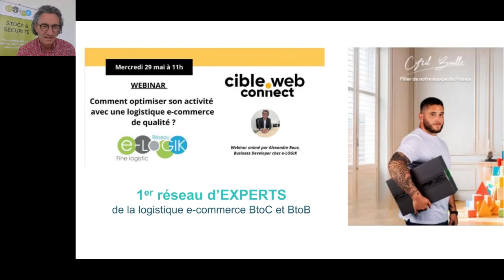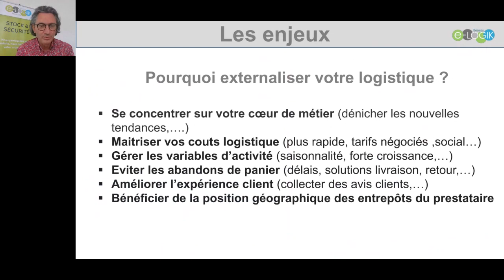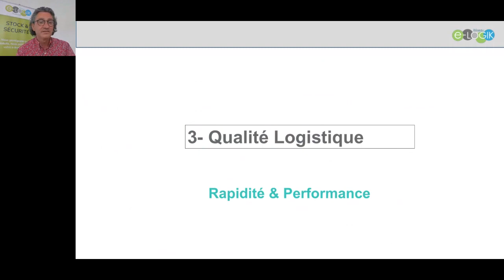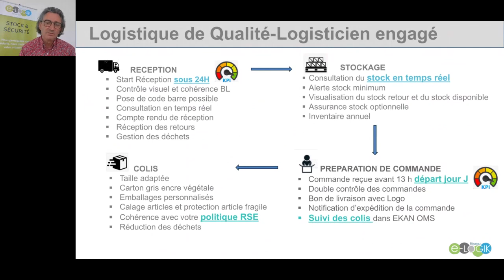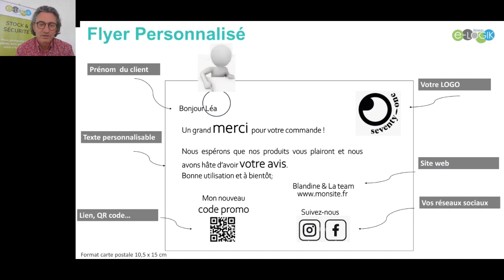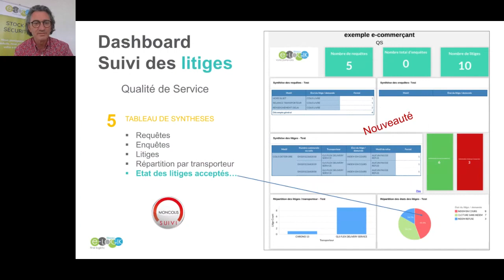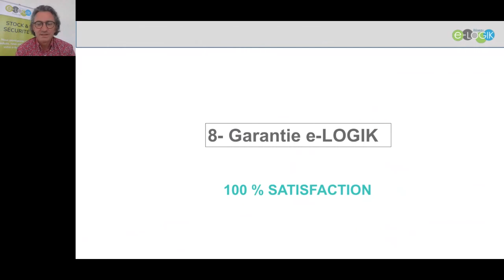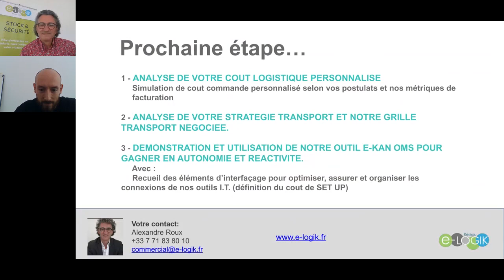Webinar e LOGIK logistique e commerce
Webinar animé par Alexandre Roux, Commercial chez e-LOGIK

Découvrez comment une logistique e-commerce de qualité peut optimiser votre activité !

-Explorez les avantages du marketing colis personnalisé pour améliorer l'expérience client et accroître la satisfaction.

- Ensemble, explorons les outils de fidélisation pour fidéliser votre clientèle et booster vos ventes.

Prêts à révolutionner votre stratégie logistique avec e-LOGIK ?